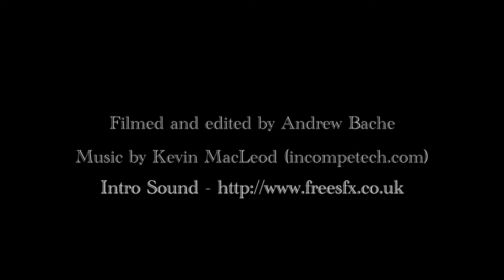Matt Brown - Falmouth Edit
Our second shoot, this time down at Falmouth Skate Park.
Heavy use of slowmo in this one, think it looks quite good.
Ohh, watch until the end..

Matt Brown - Crisp Scooters